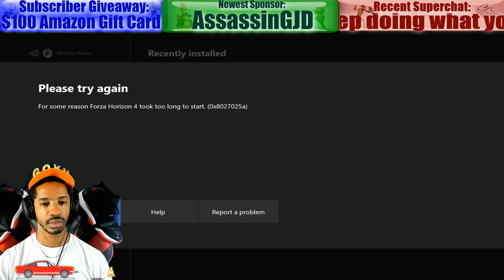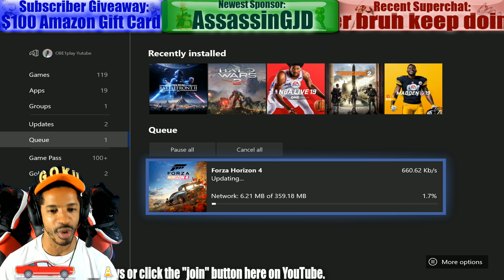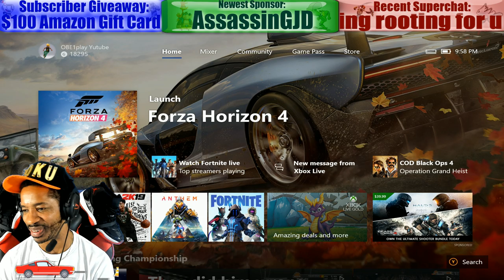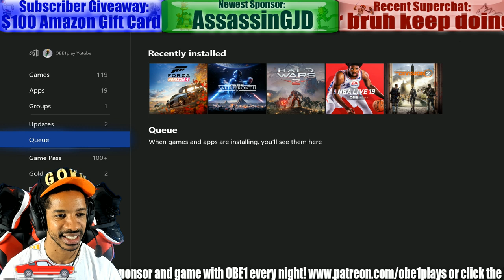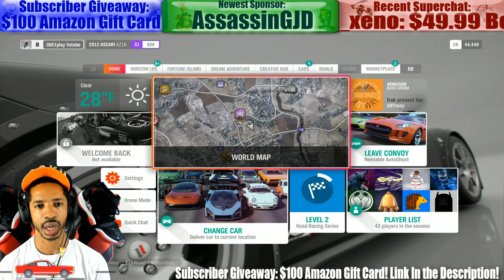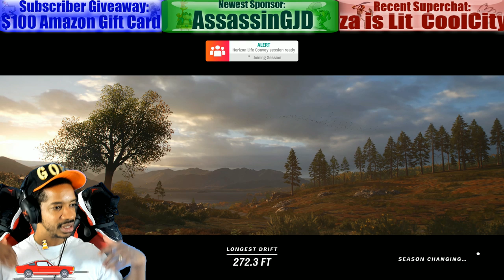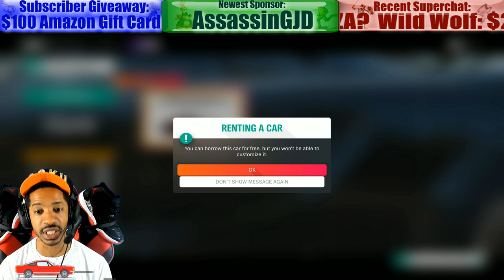Forza Horizon 4 Online Multiplayer With Sponsors | NBA 2K19 | Xbox One X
-Listen to the OGC (OBE1plays Gaming Championship) Podcast "OGCast" created by sponsors of the channel

If you’re still having problems getting in after that, try the following:
Server invites should automatically apply, and can sometimes take a few hours to send after placing your pledge. If it's been longer than that, then I recommend trying the following troubleshooting steps:

2) Log out of Discord via the web, mobile, and desktop app. Logging out of Discord can be tricky, click here to check out their help center.
3) Update your pledge to the creator by clicking the "save" button when editing your pledge. No information needs to be changed.

For Sponsors through YouTube:  Sync your YouTube account with your Discord account, by going into User Settings - Connections - YouTube. Discord will automatically sync with your YouTube account, and you'll find all the streamers you're sponsored to right in the Connections tab!